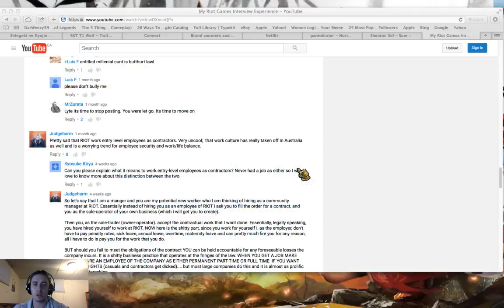Evelynn S6 ranked protobelt freelo soul stealer 25 stacks :D (League of Legends)